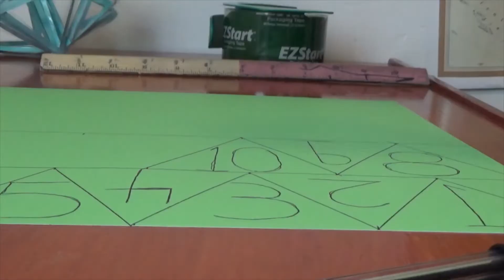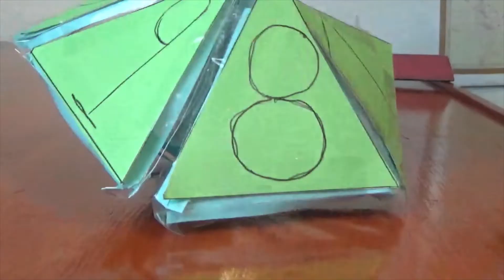Making A Super Cool 10 sided Die with Tiny Strips of Paper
This took two hours!